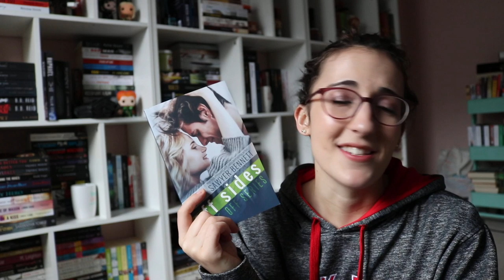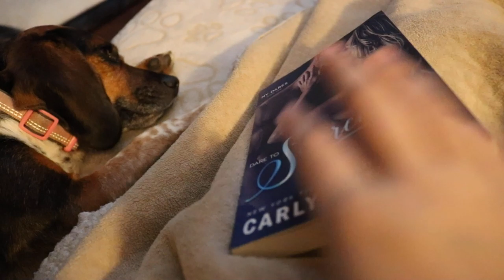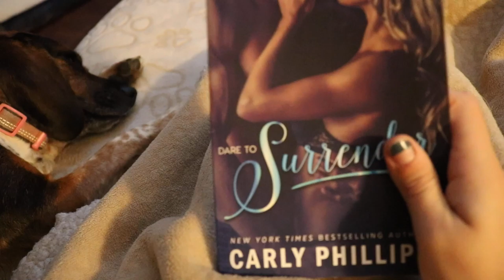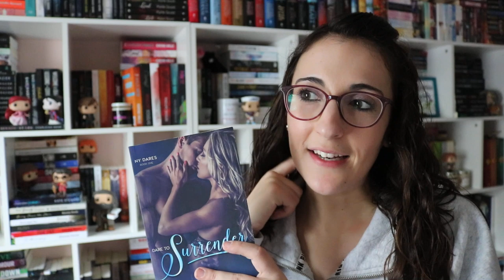24 Hour Romance Readathon Vlog